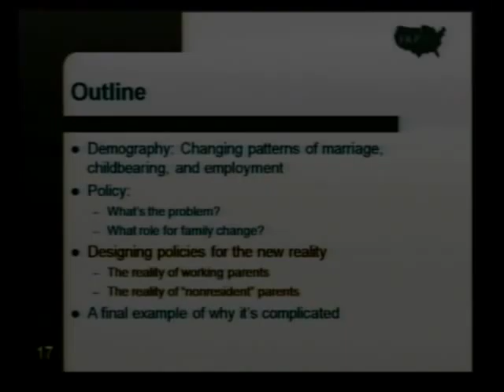Maria Cancian speaking on Poverty, Child Well-Being, and Family Policy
Maria Cancian, Professor of Public Affairs and Social Work, University of Wisconsin-Madison, speaks about Poverty, Child Well-Being, and Family Policy in this clip from her presentation at the National Council on Family Relations 2010 Annual Conference.